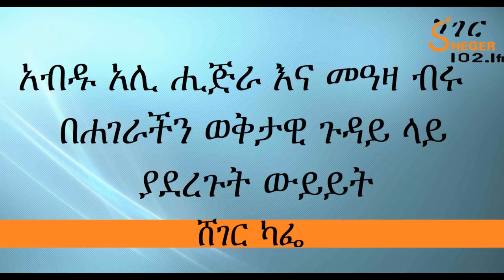አብዱ አሊ ሒጅራ እና መዓዛ ብሩ በሐገራችን ወቅታዊ ጉዳይ ላይ ያደረጉት ውይይት - Meaza and Abdu on Sheger - መጋቢት 9 ቀን 2010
አብዱ አሊ ሒጅራ እና መዓዛ ብሩ በሐገራችን ወቅታዊ ጉዳይ ላይ ያደረጉት ውይይት - Meaza and Abdu on Sheger - መጋቢት 9 ቀን 2010#ShegerCafe